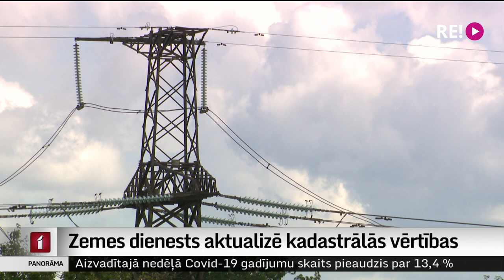Zemes dienests aktualizē kadastrālās vērtības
Cik liels nākamgad būs nekustamā īpašuma nodoklis? Pašvaldības un zemes īpašnieki to var sākt rēķināt jau no šodienas, jo Valsts zemes dienests aprēķinājis un publicējis prognozētās kadastrālās vērtības 2023. gadam.